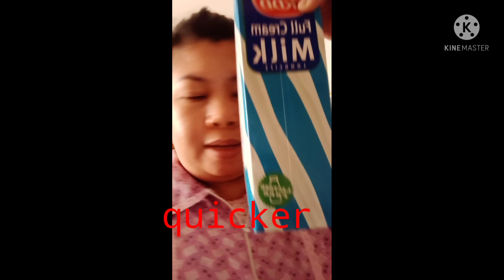my home made quicker oats Pancakes 🥞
my version pancakes